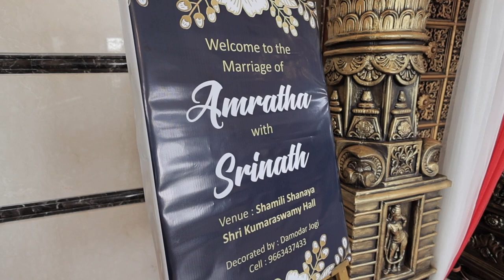Srinath - Amratha Traditional Acharya Wedding cinematic highlights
Shivaprasad Pai Pixel Studio 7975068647